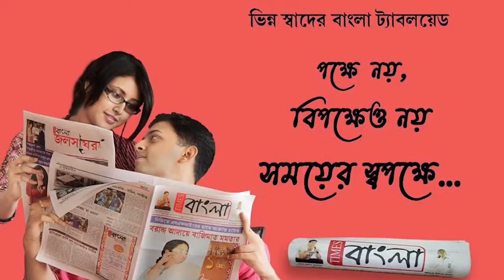কৃষ্ণনগর বিএসএফ সেক্টরে নদীয়া জেলার হেড অফিসে ডিআইজির নেতৃত্বে পালিত হলো যোগা দিবস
আজ বিশ্ব যোগা দিবস, কৃষ্ণনগর বিএসএফ সেক্টরে নদীয়া জেলার হেড অফিসে ডিআইজির নেতৃত্বে পালিত হলো যোগা দিবস